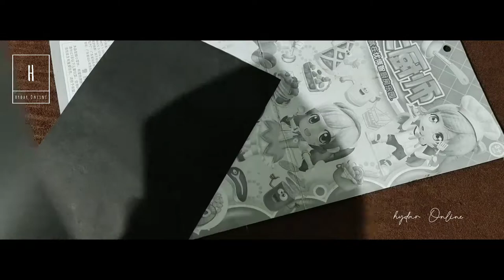Home Creative Photography Ideas | Malayalam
Stuck at home due to quarantine?
Try malloos. @ullasOnline @symates